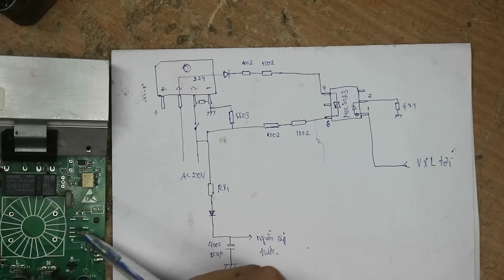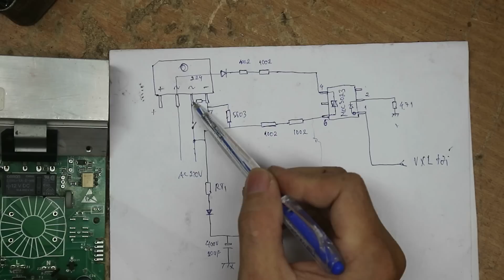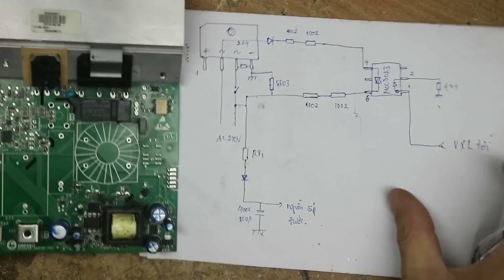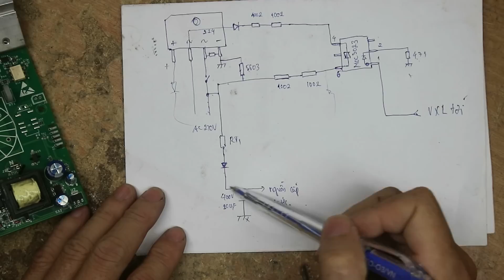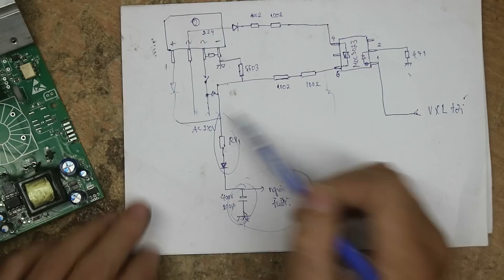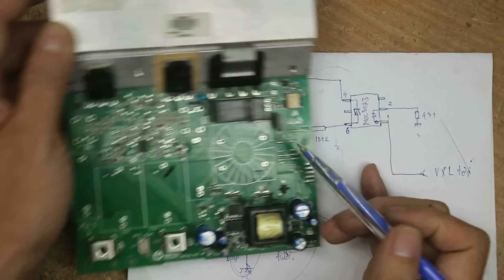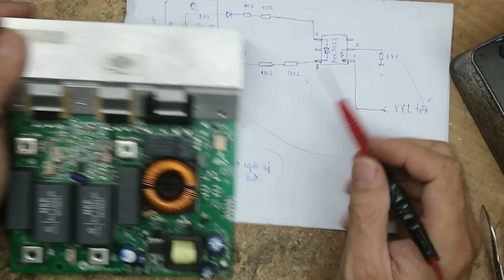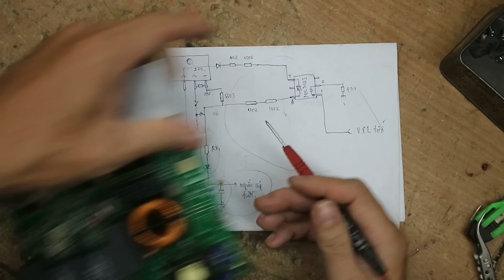Bếp từ chạy bo COPRECI.Tìm hiểu về kiểu bo loại này!(Phần 1)